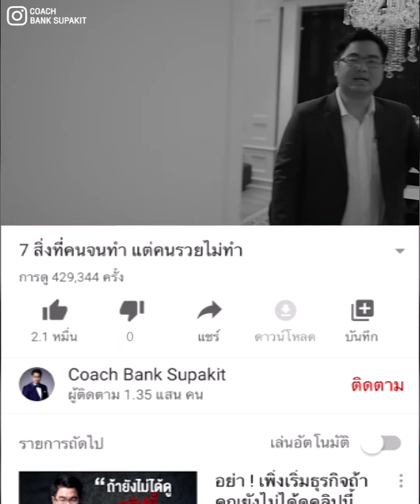บริษัทเพิ่งเกิดใหม่ ทำยังไงให้ยอดขายเยอะ